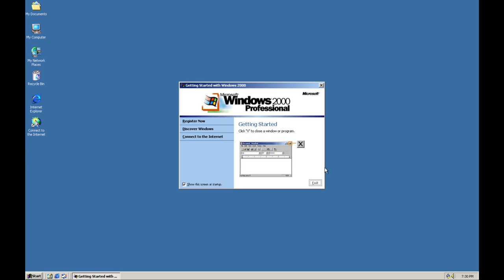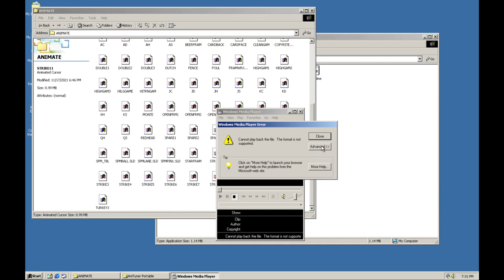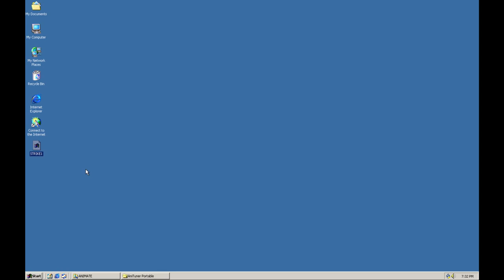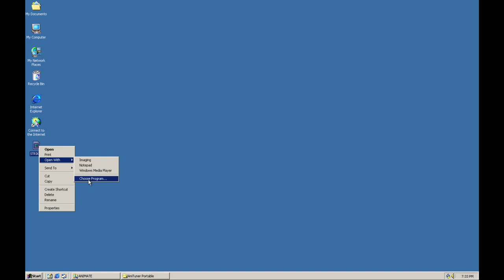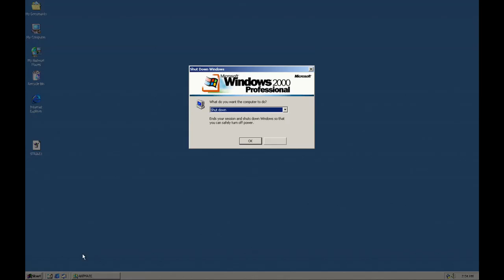We'll Get Em Next Time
I'm gonna figure out how to open these files one day.